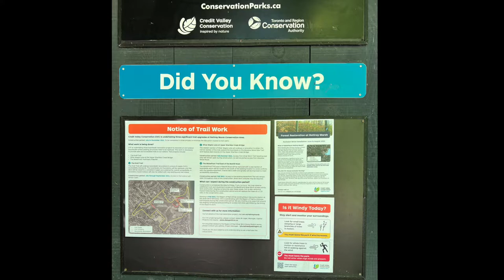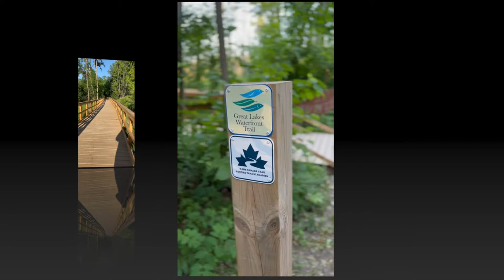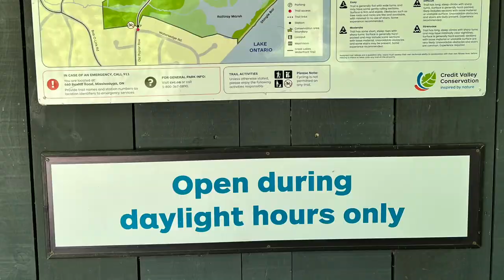Rattray Marsh Getting Significant Upgrade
The Rattray Marsh conservation area in Mississauga Ontario Canada is getting a new look! The Rattray Marsh Boardwalk Renovation Project includes the upgrades on the Knoll trail, the Silver Maple Lane at the upper Sheridan Creek Bridge, and the Waterfront trail East of Bexhill. The boardwalk renovations project has been completed in most part of the targeted areas (as seen in this video) to ensure it meets Credit Valley's Conservation accessibility standards before they are opened to the public.